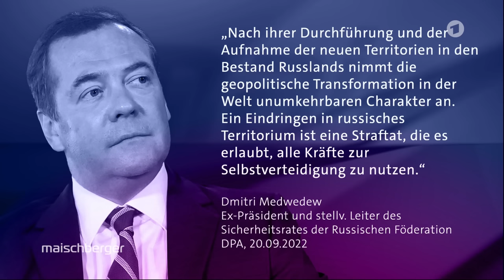Wie Alice Weidel (AfD) bei Maischberger Lügennarrativen die Stirn bietet (Reupload)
Auf welche Weise bei Maischberger von allen Gästen getäuscht wurde und wie Alice Weidel (AfD) die AfD-Position gegen verlogene Narrative stellte, darum geht es in diesem Video. Außerdem geht es darum, auf welche Weise die Leute in ihrem jeweils passendem politischen Umfeld bis hin in den alternativen Bereich stufenartig abgeholt werden sollen und wie Weidel die Täuschung ohne Risiko durch Aufklärung über unzweifelhafte Zusammenhänge hätte aus den Angeln heben können.

0:00 Einleitung
0:23 Täuschungstricks & weltpolitische Hintergründe
6:27 O-Ton Ausschnitte Maischberger vor Streitgespräch
12:14 O-Ton Ausschnitte Streitgespräch Weidel & Strack-Zimmermann
20:12 Erörterung von Weidels Möglichkeiten

Maischberger vom 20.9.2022 mit Gabor Steingart, Kerstin Pelzer, Oliver Kalkofe, Wolfgang Ischinger, Marie-Agnes Strack-Zimmermann (FDP) und Alice Weidel (AfD):

In den Artikeln sind viele weiterführende Links.

Über Unterstützung bedanke ich mich sehr, jeder Euro hilft:

Bankverbindung
Politik, Psychologie & anderes
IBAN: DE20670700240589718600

Nachrichten:
Lion Media